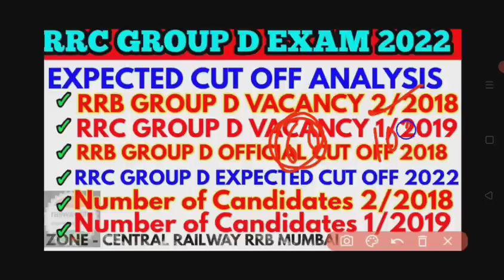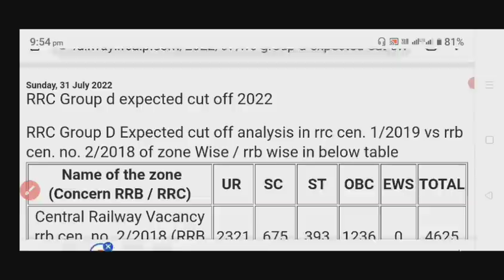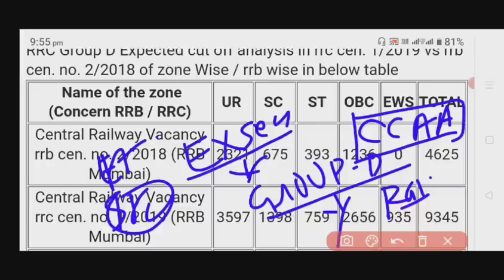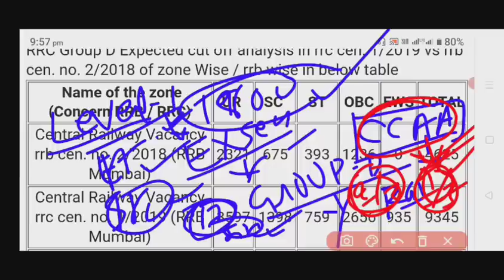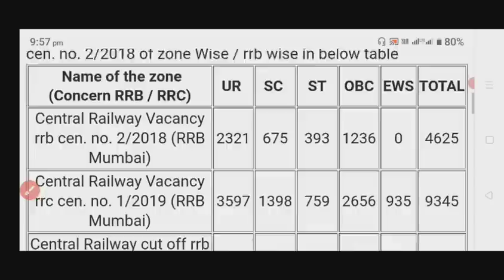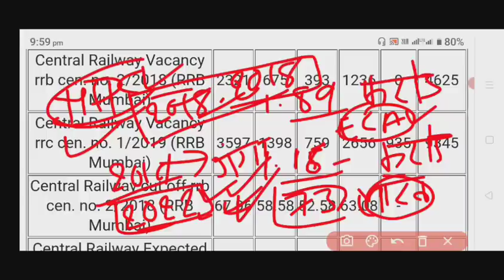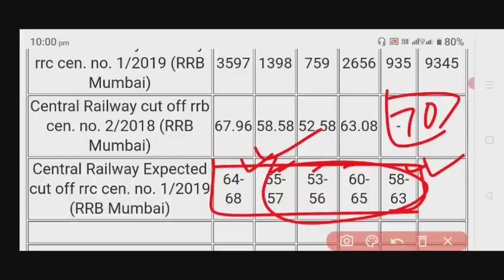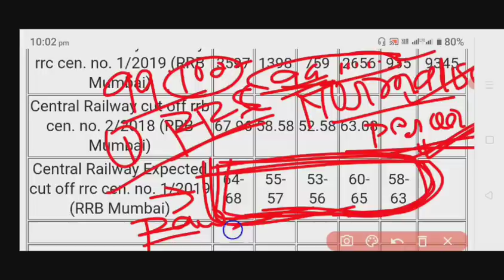rrc group d expected cut off 2022 analysis Category wise vacancy & cut off wise 2018 vs 2022 Mumbai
rrc group d expected cut off 2022 analysis zone wise after Total Vacancy is 2018 and 2019 campare. railway group d 2022 expected cut for track maintainer.  helper in electrical, civil, mechanical and electronics department.
rrb group d expected cut off 2022 analysis in term vacancy of UR, SC,ST, OBC and EWS community wise details.